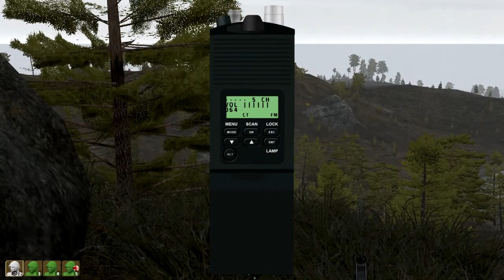Shack Tactical - Raven Rock - 09/07/2013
A2 PvP. A meeting engagement where both teams are trying to wipe the other one off the map. I went with a PIP zoom, inspired by ChrisJSY's videos. We'll see how it goes.